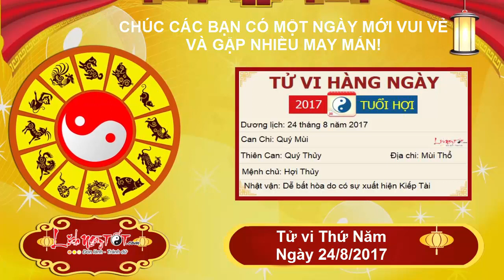Xem tử vi hàng ngày - Tử vi Thứ 5 ngày 24 tháng 8 năm 2017 của 12 con giáp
Công việc của người tuổi Dậu khá thuận lợi trong ngày có sự giúp sức của Thiên Ấn. Một thái độ lạc quan, tích cực, cầu tiến là yếu tố mang đến thành công cho bạn. Hãy luôn để ý, lắng nghe, để tâm tìm kiếm những cơ hội mới để thử sức và khẳng định mình. Có một sự thật là bạn không bao giờ biết được khi nào bạn sẽ khám phá ra cơ hội có thể thay đổi cả sự nghiệp của bạn. Vì vậy đừng bao giờ ngừng tìm kiếm những cơ hội mới.

Tình duyên của bản mệnh khá hài hòa trong ngày Ngũ hành tương sinh. Khi bạn đã học được cách vượt qua những bất đồng và tìm thấy sự kết nối sâu sắc, mạnh mẽ và dài lâu giữa hai người thì bạn sẽ tin rằng, khi hai bạn đồng tâm hiệp lực thì có thể chuyển hướng từ họa thành vận may.